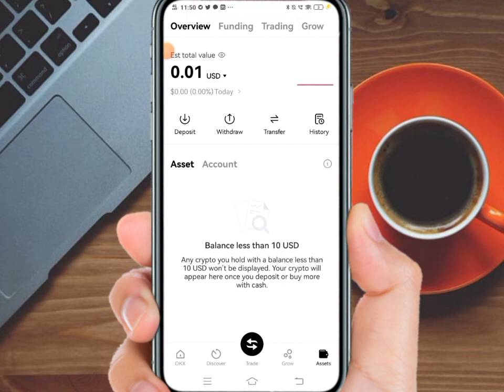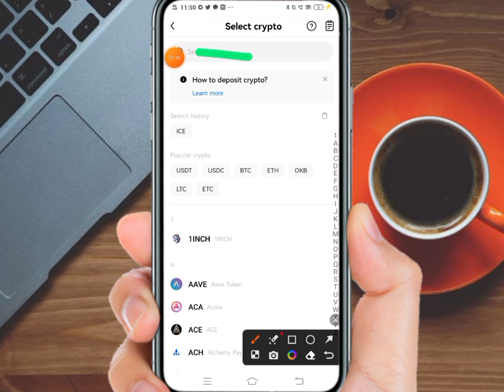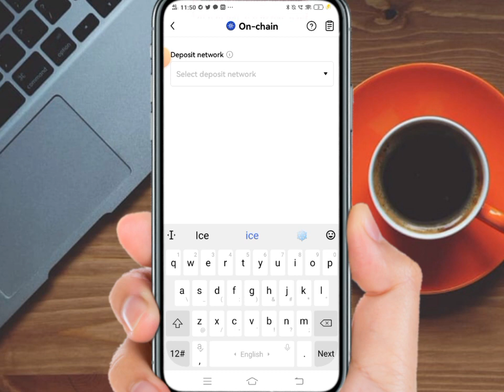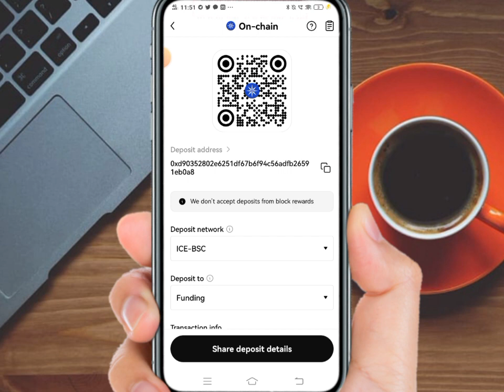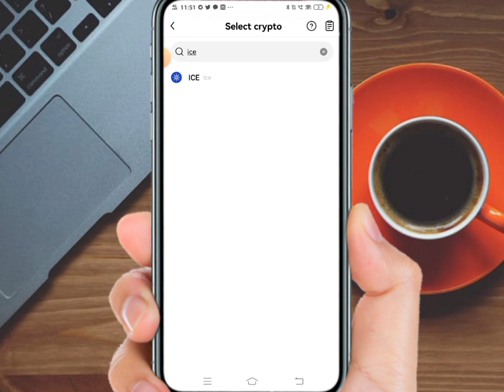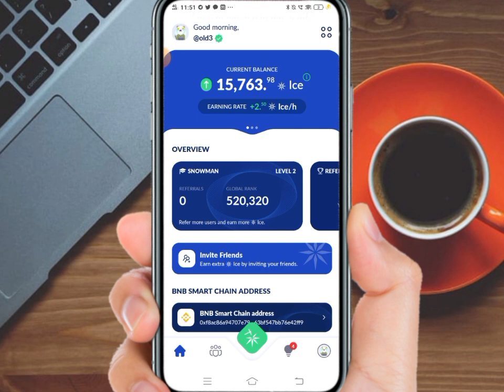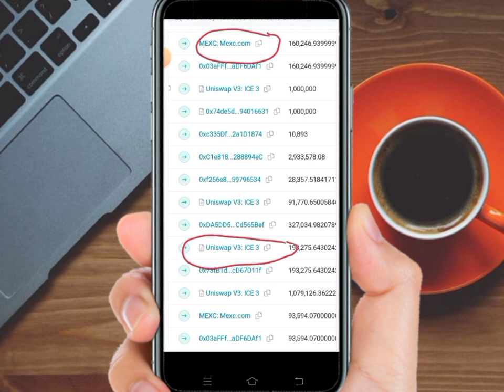Ice Mining App | Ice Network Token Not Received | Ice mining app token distribution news | Ice Netwo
Ice Mining App | Ice Network Token Not Received | Ice mining app token distribution news | Ice Network